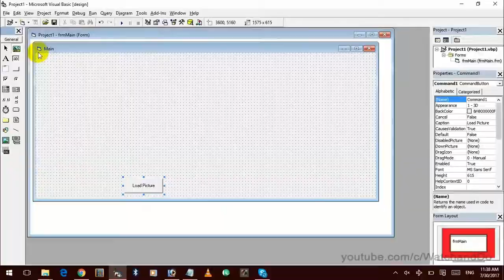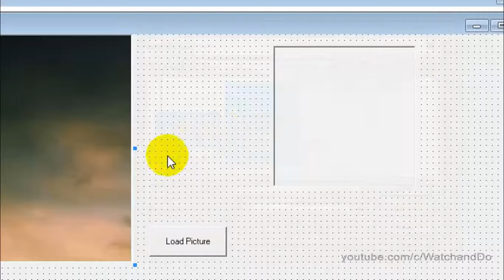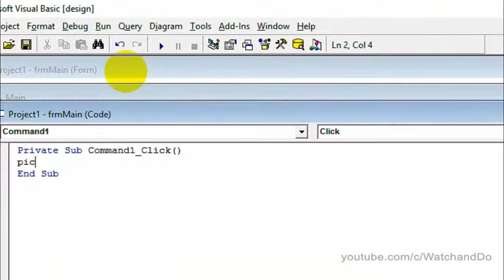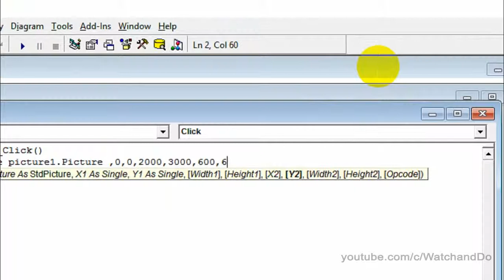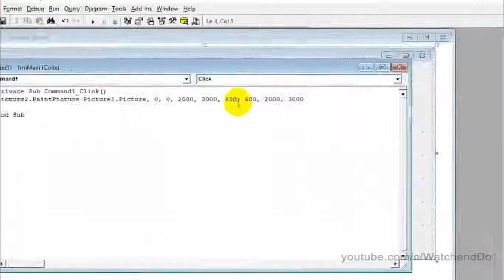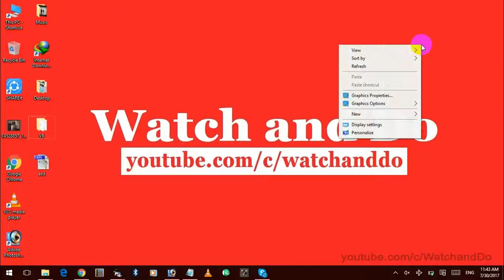6. Visual Basic 6.0 in Urdu - How to Crop or Cut a Picture via PictureBox.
How to Crop or Cut a Picture via PictureBox Using  .PaintPicture Property - Visual Basic 6.0.  in Urdu.

1. What is .PaintPicture Method to Crop or Cut a Picture.
2. How to Crop A Picture or Cut a Picture Using PictureBox.